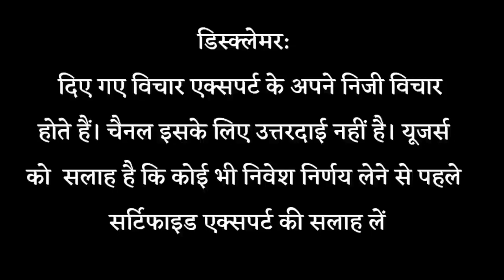Dividend stocks | High Dividend stocks | Best dividend stocks 2023 | High dividend paying stocks